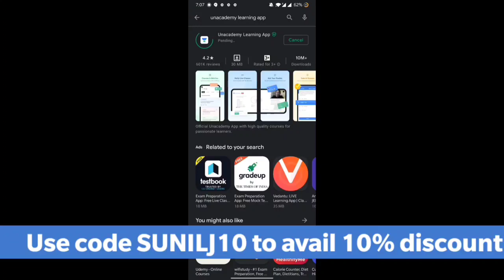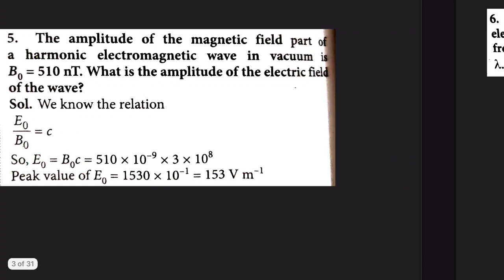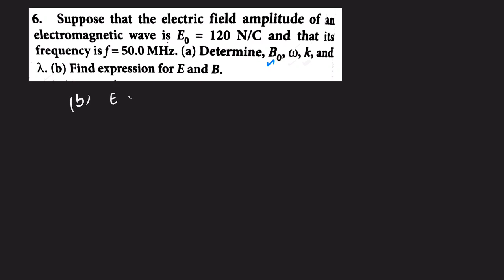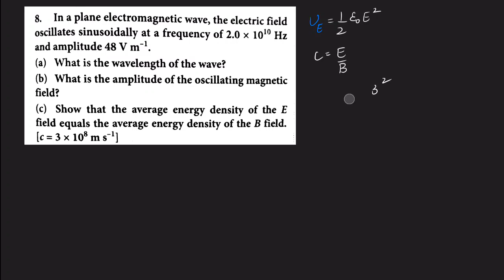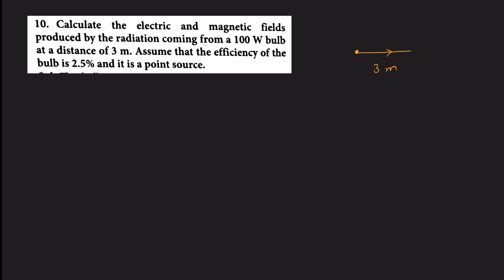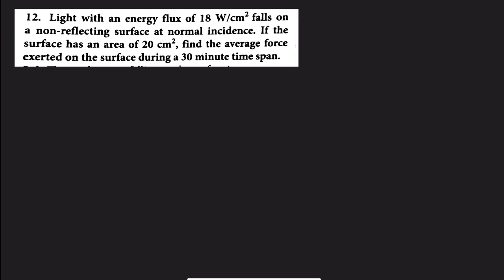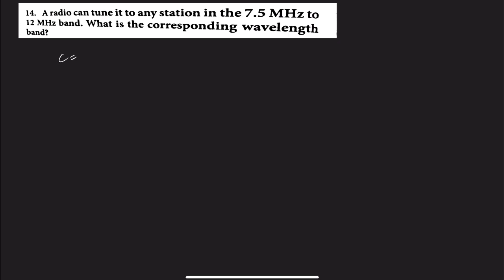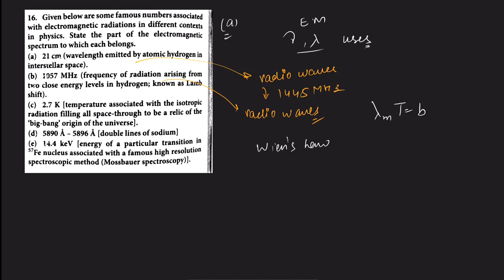one shot of NCERT Solution of Electromagnetic Waves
Ncert Solution of Electromagnetic Waves

NCERT Solved Example of Electromagnetic Waves

NCERT Additional Exercises of Electromagnetic Waves

NCERT Exercises Solution of Electromagnetic Waves